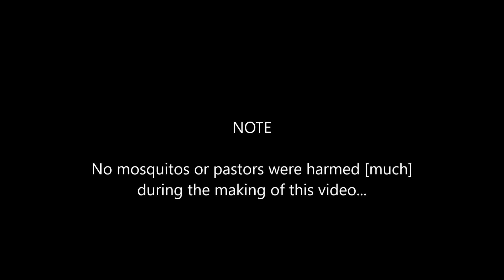life@321 Pool Party!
Fri, Aug 5th from 7-9p at GCRC Pool. We'll bring the burgers and dogs, you bring the chips and sides. EVERYONE WELCOME! Bring a friend, a lawn chair, maybe some bug spray, and have a great time with us. Come experience life@321 with us!